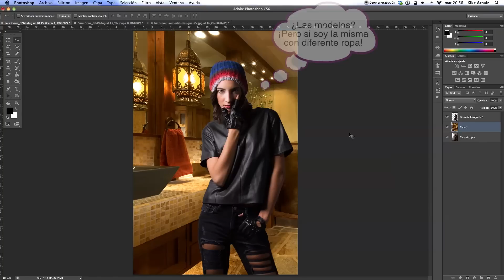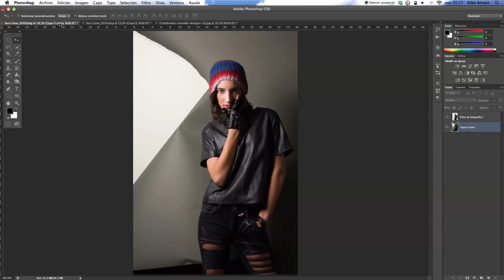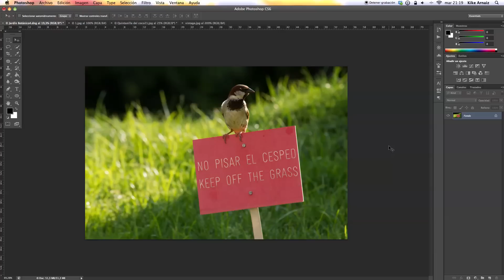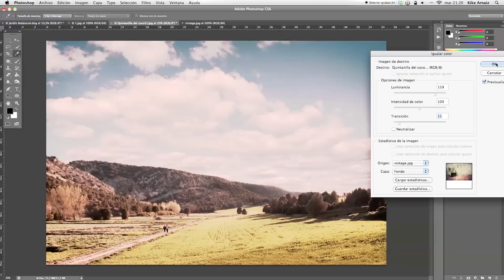Igualar colores de dos imágenes - Tutorial Photoshop en Español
Utilizaremos la herramienta igualar color para cambiar el fondo a una fotografía de forma realista. Además, veremos la forma de utilizar este efecto de modo creativo.

Los atajos de teclado utilizados son similares en Windows, utilizando "Control" en vez de "Comando".

Fotografías de Kike Arnaiz
Modelo: Sara Gone